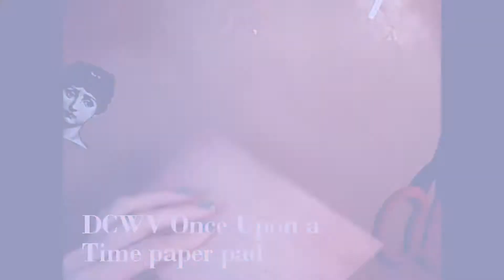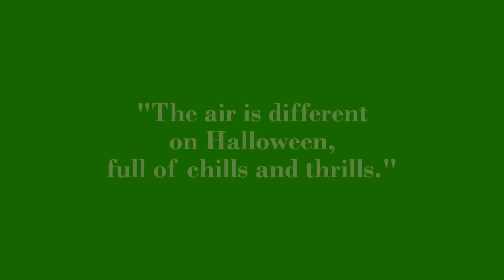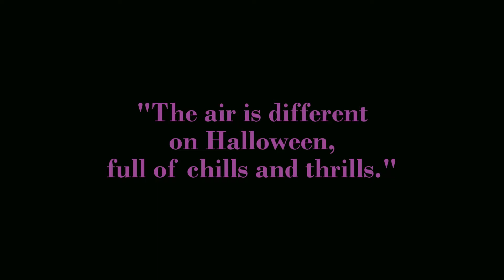Mixed Media Art Tutorials ~ Gothic Lina Cavalieri by Fornasetti